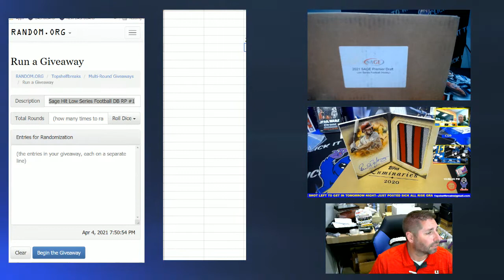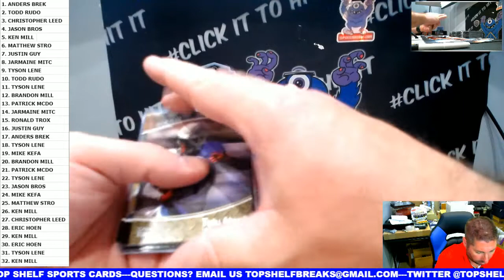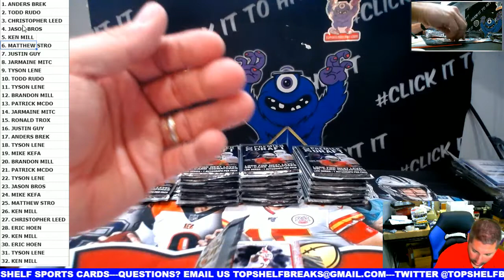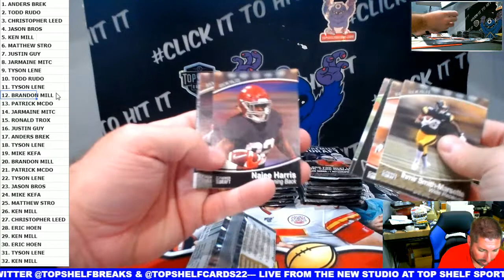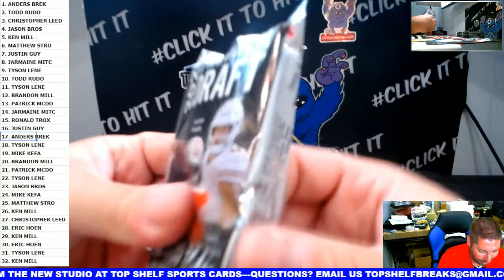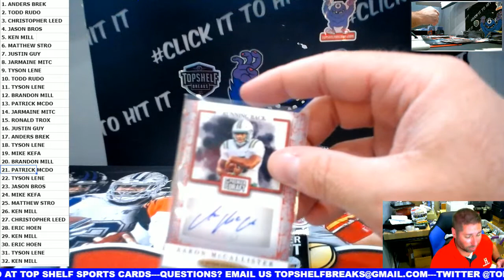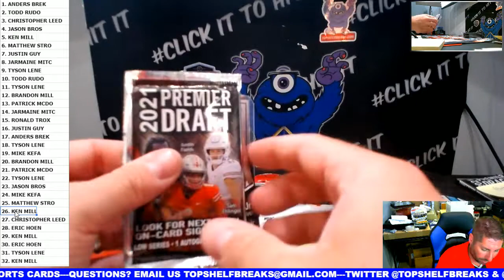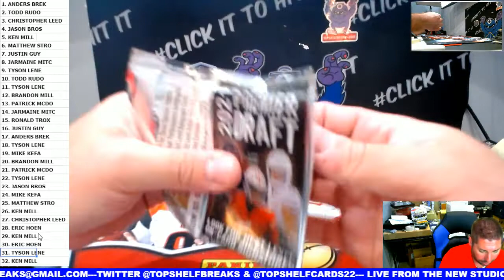2021 Sage HIT Low Series Football Dual Box Random Pack #1